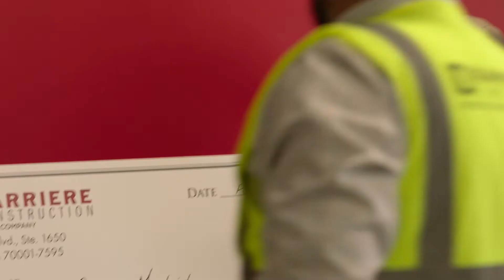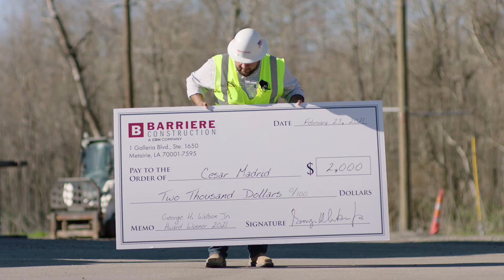2021 George H. Wilson Jr. Safety Award Video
Barriere Superintendent Cesar Madrid was presented with the 6th annual George H. Wilson Jr. Safety Award during our 6th annual Safety and Total Process Reliability Training Week. Catch the highlights here!